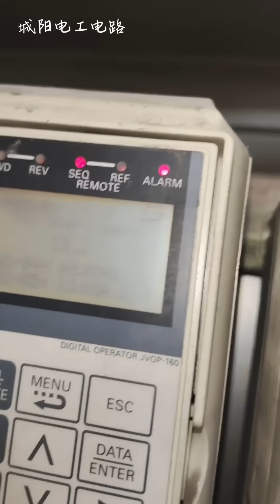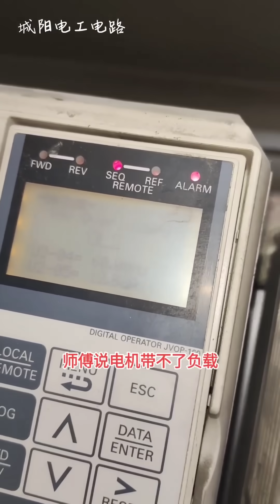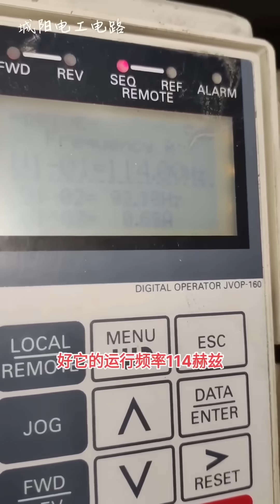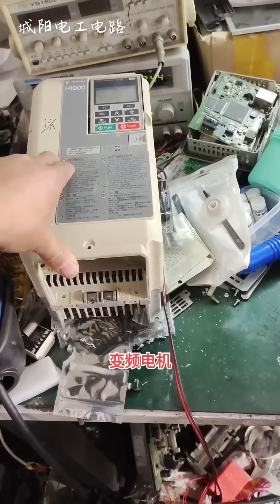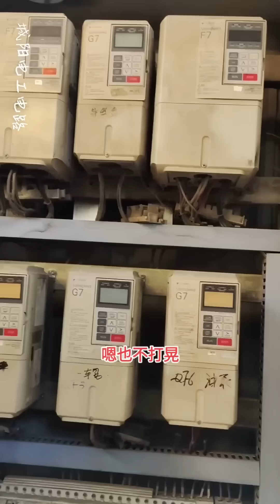变频器报故障过载，电机启动没有劲，这电机还真少见！【城阳电工电路】